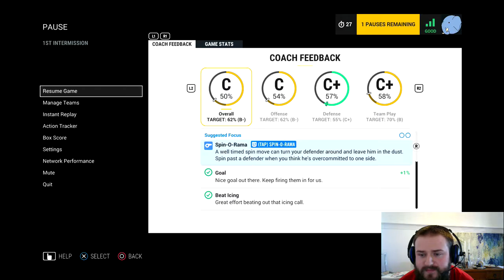The 100 Games Series #21: Ottawa Senators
The 100 Game Series! Where every team gets a preview!

Overall Record: 18-1-1

Team Records:

Anaheim Ducks 1-0-0
Arizona Coyotes 1-0-0
Boston Bruins 1-0-0
Buffalo Sabres 1-0-0
Calgary Flames 1-0-0
Carolina Hurricanes 1-0-0
Chicago Blackhawks 1-0-0
Colorado Avalanche 1-0-0
Columbus Blue Jackets 0-1-0
Dallas Stars 1-0-0
Detroit Red Wings 1-0-0
Edmonton Oilers 1-0-0
Florida Panthers 1-0-0
Los Angeles Kings 1-0-0
Minnesota Wild 1-0-0
Montreal Canadiens 0-0-1
Nashville Predators 1-0-0
New Jersey Devils 1-0-0
New York Islanders 1-0-0
New York Rangers 1-0-0